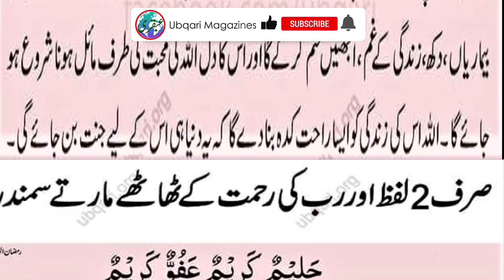2 alfaz or rub ki rehmat ky samander/pareshani mushkil Sy nijat ka wazifa ubqari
2 alfaz or rub ki rehmat ky samander/pareshani mushkil Sy nijat ka wazifa ubqari magazine